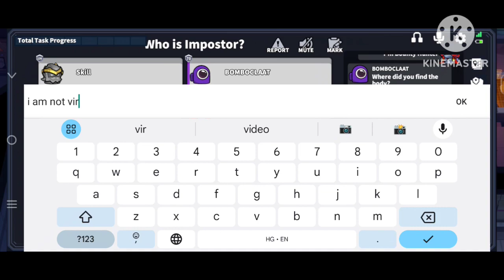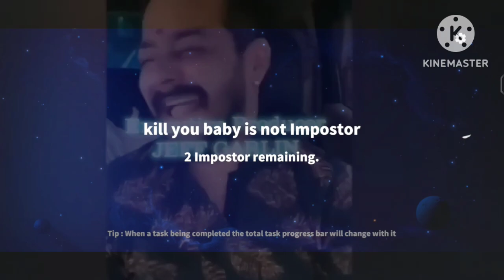When you use your 100IQ after killing baiter/ super sus gameplay in Hindi